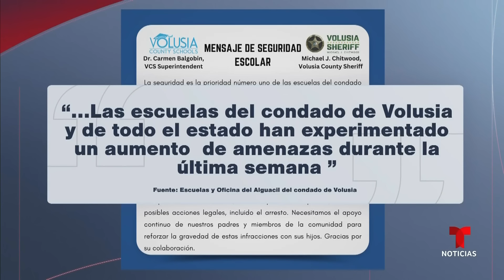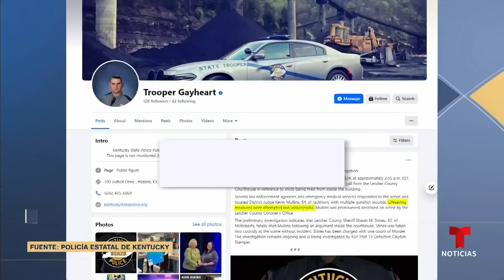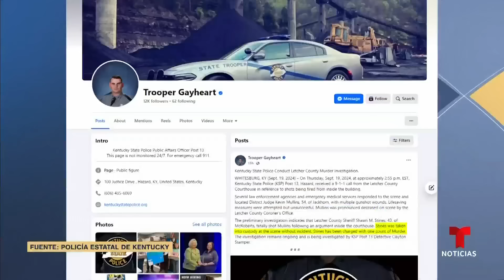Las 5 noticias criminales esta semana, 24 de Septiembre de 2024 | Noticias Telemundo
Video oficial de Noticias Telemundo. Entierran al estudiante latino asesinado en el tiroteo de la escuela de Georgia. Un sheriff es el principal sospechoso en el asesinato de un juez en su propia corte. Cuatro muertos y 18 heridos es el saldo de una balacera frente a un bar de Alabama.